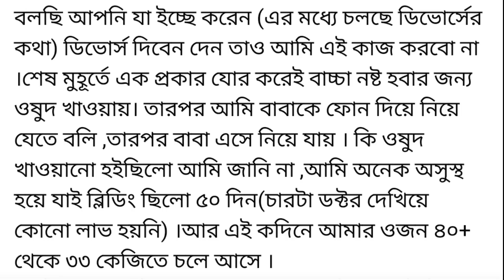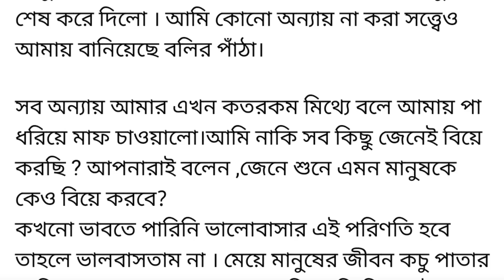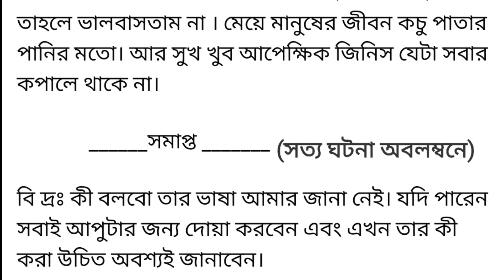"একটা_মেয়ের_জীবন_কাহিনী " || সত্য ঘটনা অবলম্বনে || Heart Touching Bangla Short Story